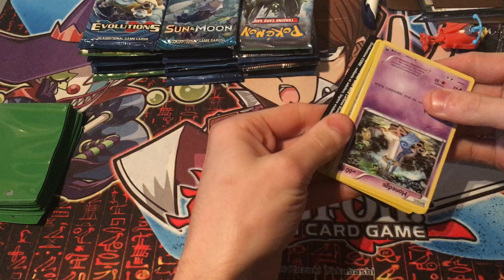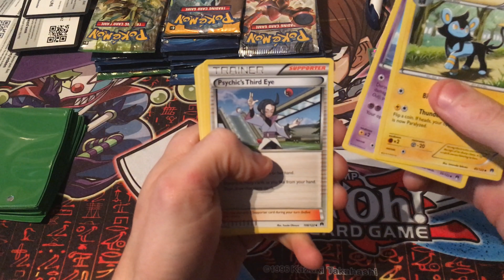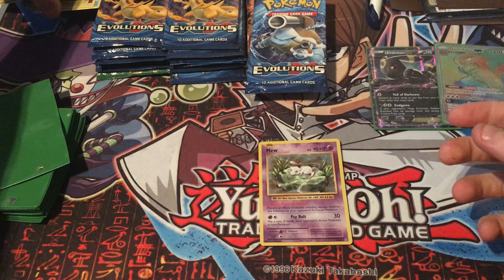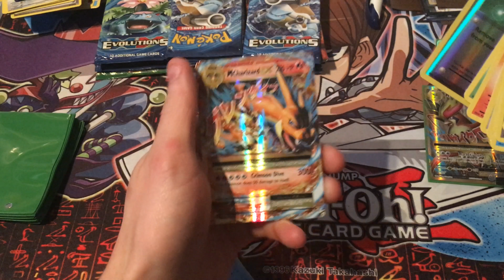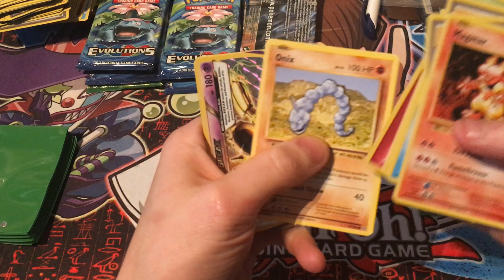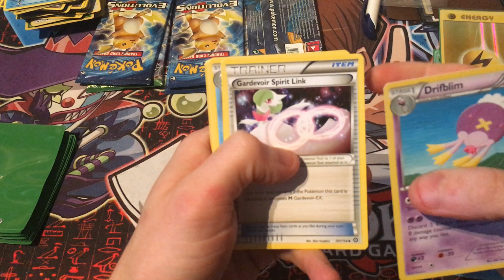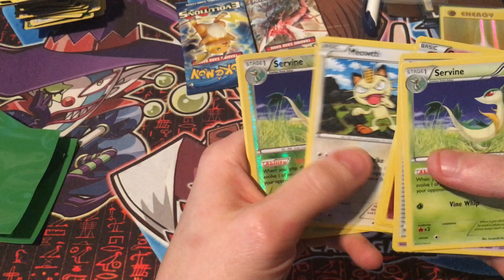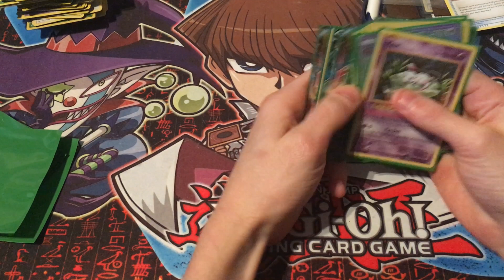Crazy 27 Popkemon Pack Opening !!!!!!!!